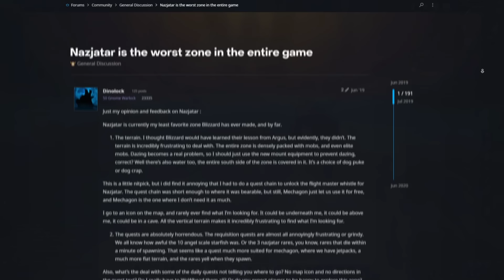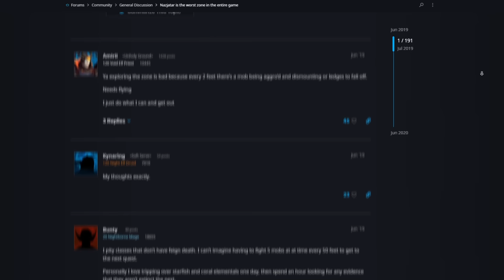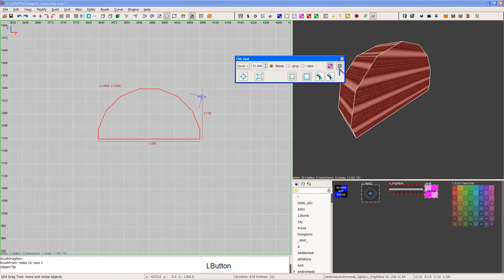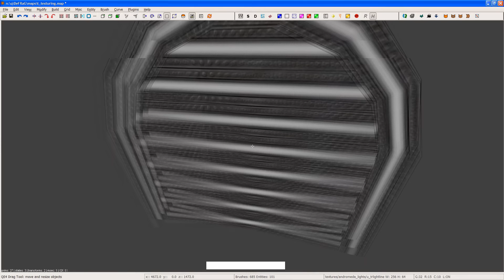Самая Богом забытая локация в World of Warcraft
Заброшенные места - всегда привлекали людей. В величайшей ммо игре - они тоже есть. World of Warcraft имеет сотни локаций, которые по разным причинам сообщество видеоигры - ненавидело. Blizzard упорно трудиться, чтобы сделать такие локации - крутыми, но получается хорошо далеко не всегда. Кому-то не нравились квесты, а кому-то не заходил гейм-дизайн. И хоть на этом канале я уже рассказать не одну сотню историй из ммо, я не перестаю удивляться, на что порой готовы игроки из-за рьянной ненависти. Сегодня мы немного погрузимся в географию Варкрафта и я поведаю о нескольких заброшенных местах в прекрасной mmorpg.

Таймкоды:

00:00 - вступление
00:30 - Назжатар
08:07 - Перевал Мёртвого Ветра

Музыка из ролика:

– mell-ø x Ambulo - Afloat Again